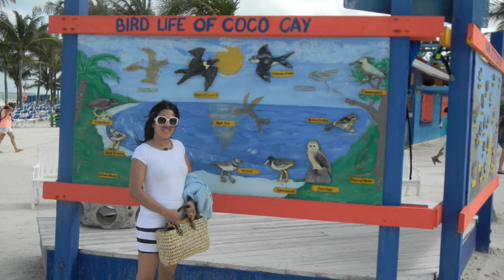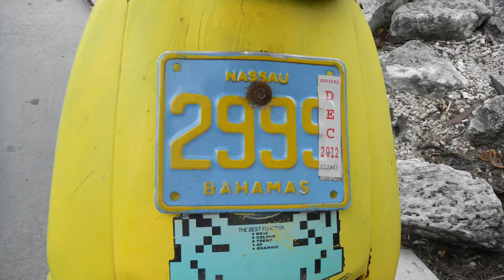The Bahamas and Miami Vacation on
Our quick cruise to the Bahamas aboard Royal Caribbean Oasis of the Seas